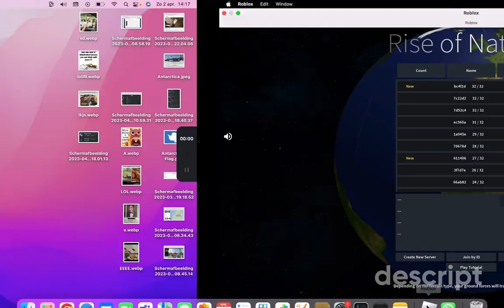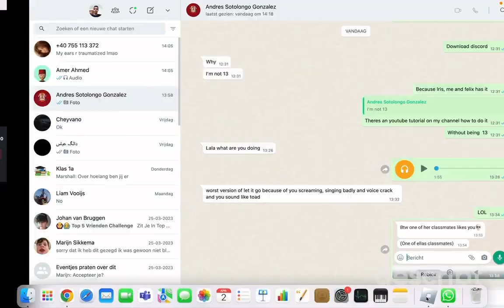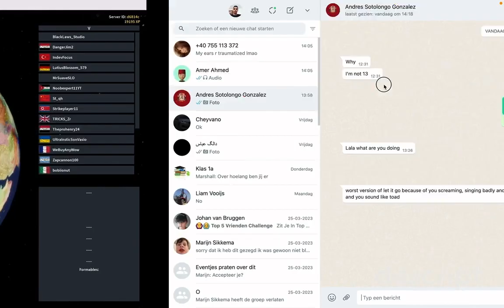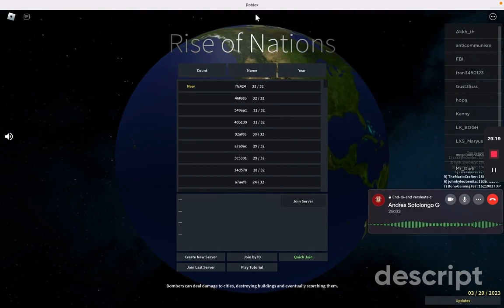Rise of Nations with my friend (failed)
ghhhhhhhhhhhh

hhhhhhh